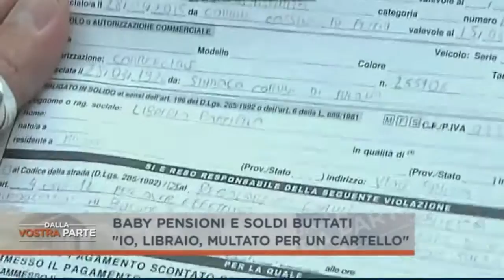Commercianti di Milano chiedono aiuto contro degrado e criminalità portati dai